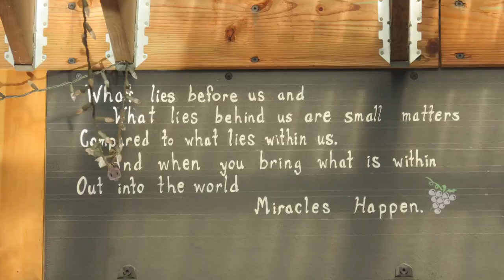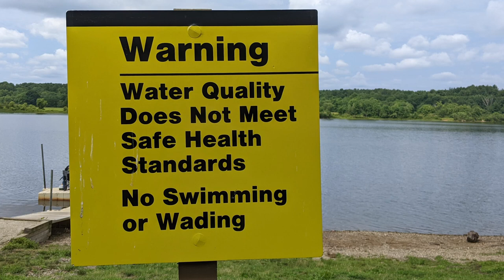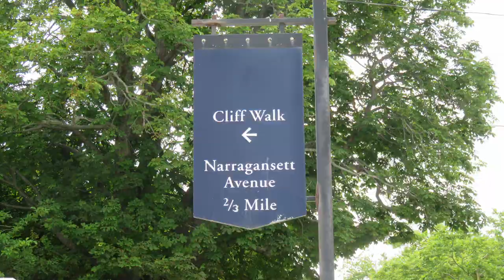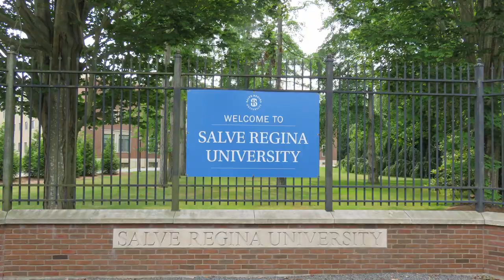More Great New England Camping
In this video we are going to share our travels to Hardwick Winery in MA, West Thompson Lake Campground in CT, Burlingame Campground in RI, and Greenfield Campground in NH.  This is a beautiful part of the United States and we experienced cooler weather in the summer months.